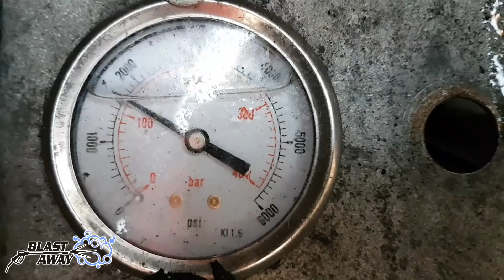Building Cleaning Liverpool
New bar in Liverpool opening 25th August called Maida Vale

Hi I'm Lee, the owner of Blast Away.

Exterior building cleaning experts Blast Away are your first port of call when you need your building bringing back to life.
Clean, Restore and Protect your building today.

Nationwide coverage throughout the UK with teams based around the country in excellent locations accessible to all.

Blast Away Manchester 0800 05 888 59
Blast Away Leeds 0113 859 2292
Blast Away Sheffield 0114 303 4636

I really appreciate your support and without you this channel will not succeed.
My aim is to always entertain you as frequently as I can with more and more uploads.
I am enthusiastic about filming our work and I will continue to do so as much as I can.
I am always thinking outside the box, trying new ideas with camera angles and equipment.
I want to keep on producing better videos and learn to create them more professionally too.
I need your support to keep on doing this.